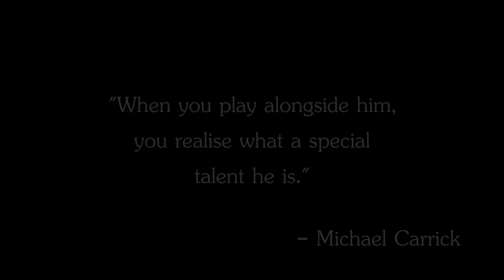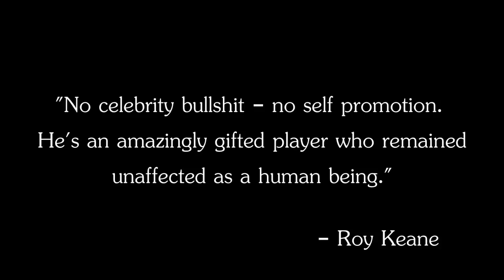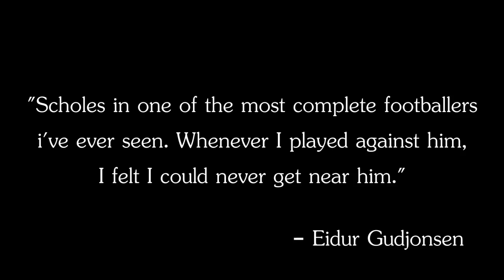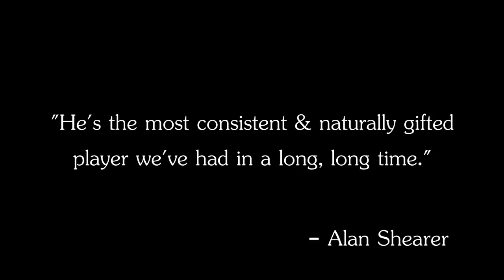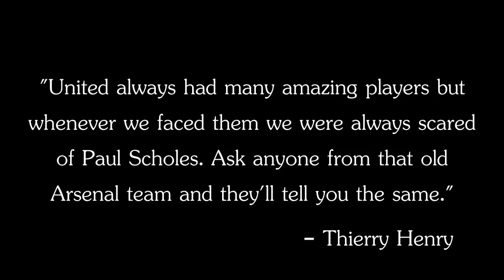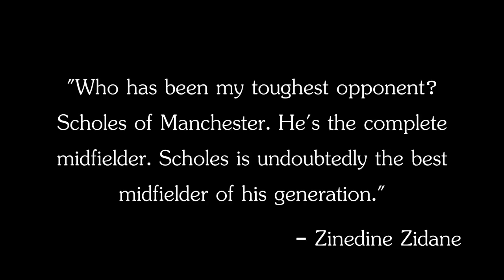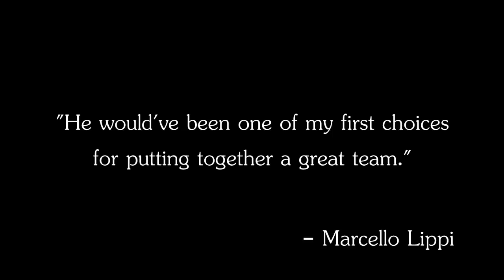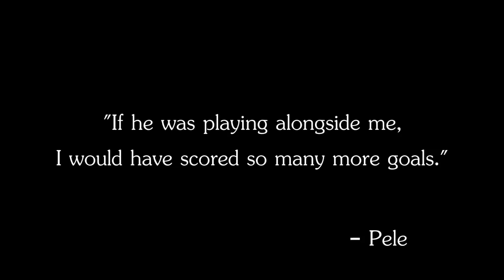Paul Scholes - Tribute To A Legend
Hey everyone, this is my newest video which is a tribute to Manchester United legend Paul Scholes, including some of the biggest names in world football praising one of the best central midfielders England has ever had & highlights of the man himself on & off the field.

Credits:
Made By - Bilal Majeed (Bilal7Productions)
Program Used - Sony Vegas Pro 11
Song/s - Ludovico Einaudi - Nuvole Bianchi (Instrumental)

This video is not being used to make money in any way and is for entertainment and leisure purposes only. This is an act of fair usage as described by the Copyright Offices, therefore, a dispute should not occur over this video.

IGNORE TAGS!